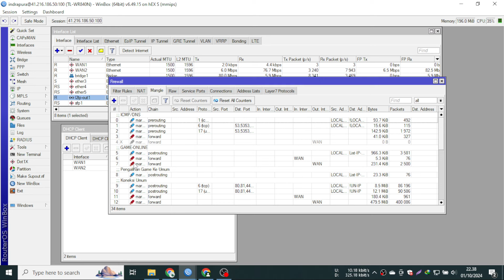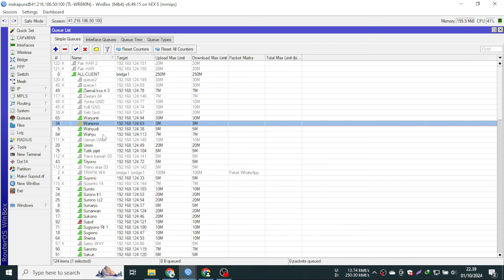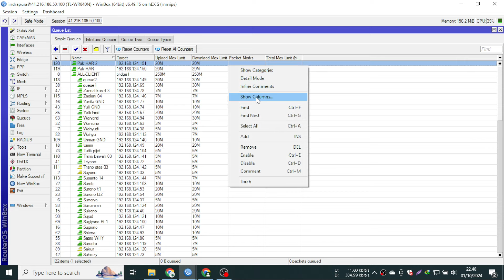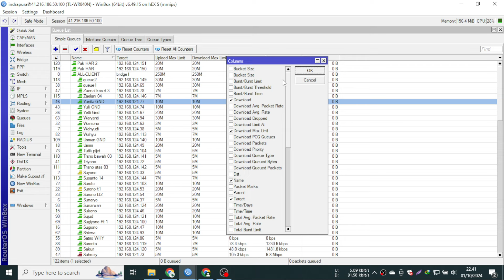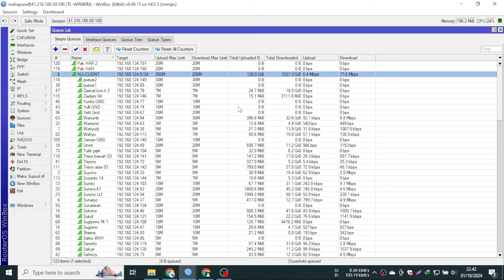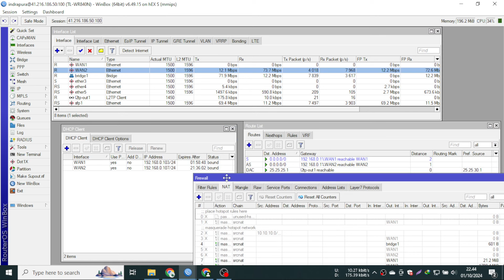Hapus Firewall Bikin CPU Tinggi , Awal 60% jadi 18%